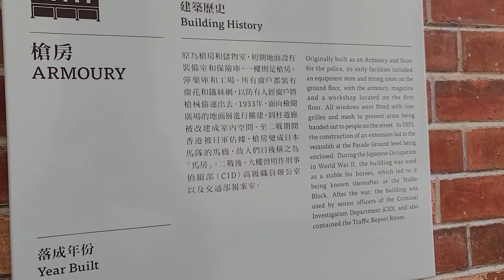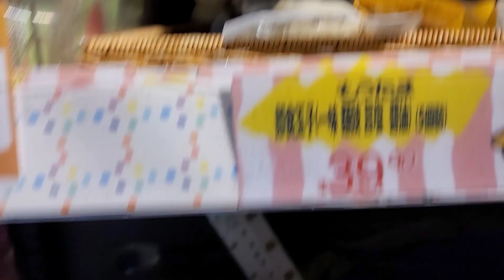【中環一日遊】去百年古蹟 大館，去開了兩年的中環Don Don Donki 中環街市打卡熱點 大館 | Tai Kwun | 中環donki | 中環街市 | 日常Vlog